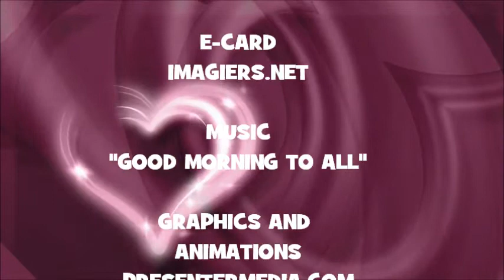¡FELIZ CUMPLEAÑOS HELIN!